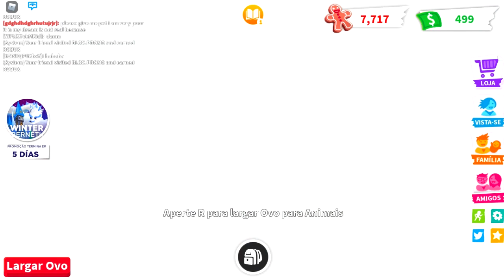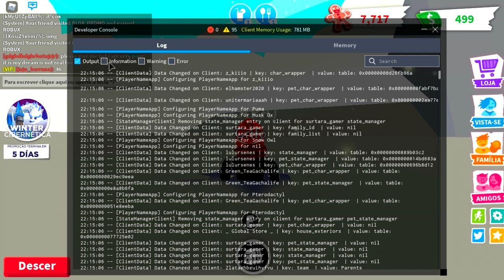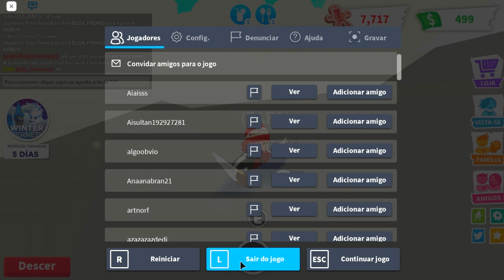*FUNCIONANDO* GANHE POÇÕES DE VOAR DE GRAÇA NO ADOPT ME NESTE LUGAR SECRETO 2021 (ROBLOX)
QUER GANHAR 300 ROBUX AGORA NESTE VIDEO?
       Como participar:
2- De Like neste video
3- Comenta seu nick e oque você vai comprar com este robux
4- COMPLETAR O DESAFIO DOS 5 SEGUNDOS
  (OBS: quanto mais comentar mais chances de ganhar!!!)

SERVIDOR: ADOPT ME

(TAGS IGNOREM)

COMO CONSEGUIR POÇÃO DE VOAR DE GRAÇA NO ADOPT ME
POÇÃO DE VOAR DE GRAÇA NO ADOPT ME
ADOPT ME ROBLOX
ROBLOX
ADOPT ME
COMO GANHAR POÇÃO DE VOAR NO ADOPT ME
COMO GANHAR POÇÃO DE VOAR GRÁTIS